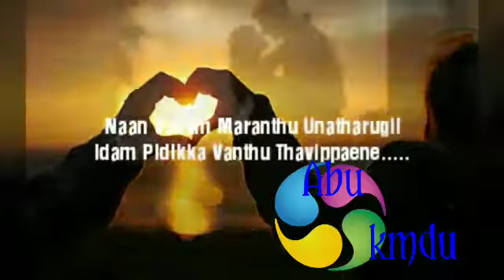Abu whatsapp videos(4)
Abu kmdu